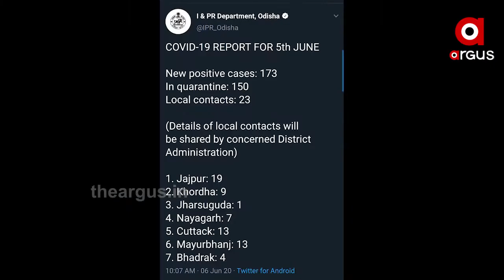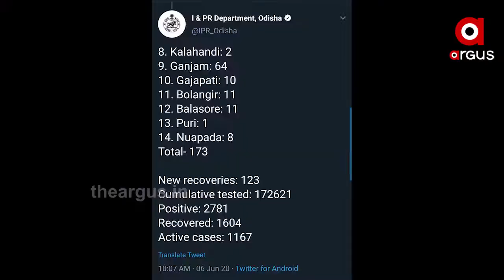ରାଜ୍ୟରେ ଗୋଷ୍ଠୀ ସଂକ୍ରମଣ ଆଶଙ୍କା...|TheAgus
ବେକାବୁ ହେଉଛି କୋରୋନା । ରାଜ୍ୟରେ ସଂଖ୍ୟା ଦିନକୁ ଦିନ ବଢୁଥିବାବେଳେ ଅଧିକ ଲୋକାଲ କେସ ବାହାରୁଛି । ଯାହାକୁ ନେଇ ଗୋଷ୍ଠୀ ସଂକ୍ରମଣ ହୋଇଥାଇପାରେ ବୋଲି ଆଶଙ୍କା କରାଯାଉଛି...

Category
News and Politics
Category
News and Politics
Licence